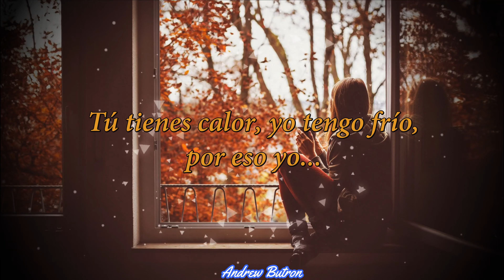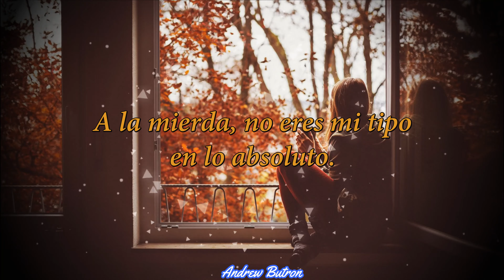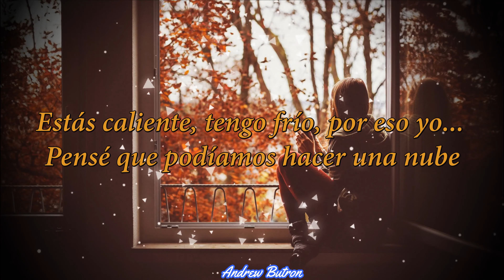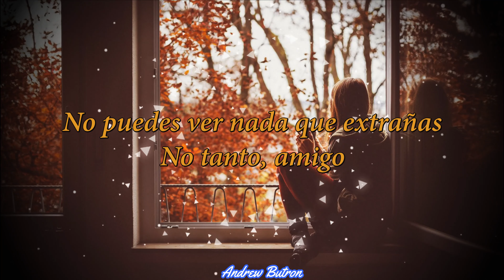Elliphant - Step Down (Subtitulo en Español)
Living life golden es el álbum que me motivo en muchos aspectos en mi vida, mas que todo cuando entre en depresión hace 4 años después de haberme mudado a otro país  y dejar todo atrás fue lo mas duro en mi vida, si conoces a elliphant y quieres que traduzca un par de tracks del álbum lo haré si lo piden.